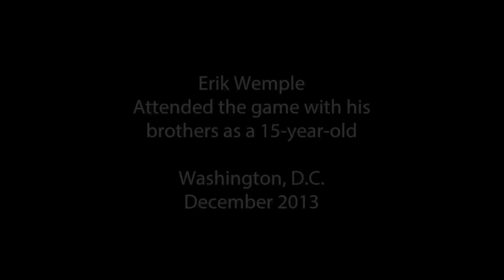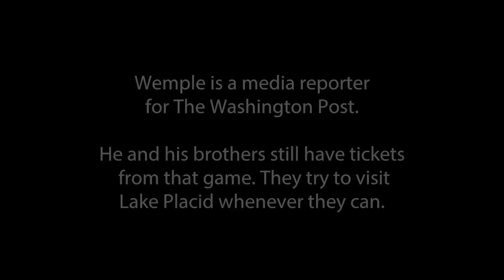Erik Wemple on Attending the Game: "It was like thunder"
Erik Wemple was a teenager in 1980 when he attended the game with his brothers. He remembers the incredible experience, including the ride up, watching the game, celebrating the victory, and running out of gas driving home. The game is a powerful shared memory in his family. "It always brings ... sort of a jolt to me and my brothers when the conversation comes around to that," Wemple says. The 'Miracle on Ice' refers to the 1980 US Olympic hockey team's defeat of the Soviet Union on February 22nd and their winning Gold medal game against Finland two days later led by Coach Herb Brooks.